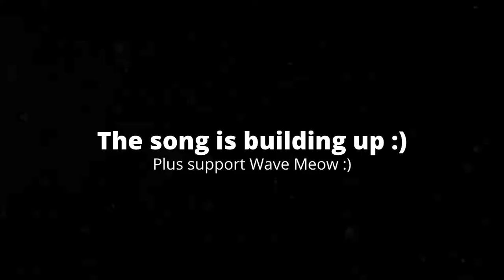[5:52] So I Watched RWAP: Sonic Forces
So I watched RWAP: Sonic Forces. Honestly it was decent. The plot does a good job at retelling the storyline of Sonic Forces; while also adding things on to it to make his own. The editing was ok, but I feel I shouldn't be hearing "go" as often as I should. Overall I' give it a 6/10 a passable video